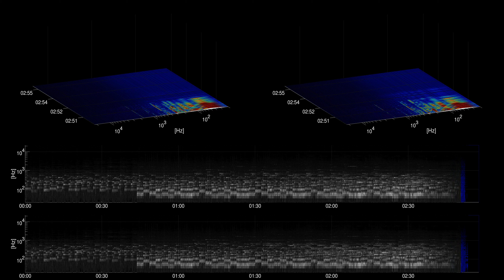[Free Music] On Foot - Underbelly & Ty Mayer | Cinematic | Dramatic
Title: On Foot
Artist: Underbelly & Ty Mayer
Genre: Cinematic
Mood: Dramatic
Instruments: piano, synth, percussion,

artist URL: /channel/UCapo4XcpVOlTLkbKIDL0WlA